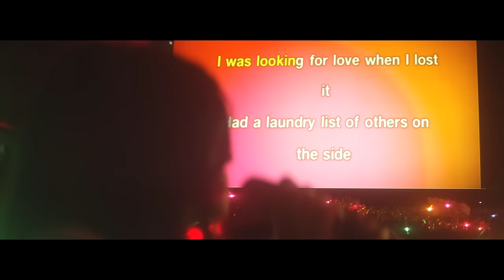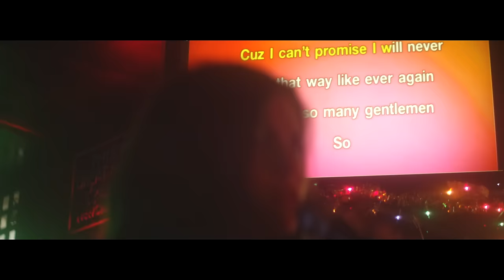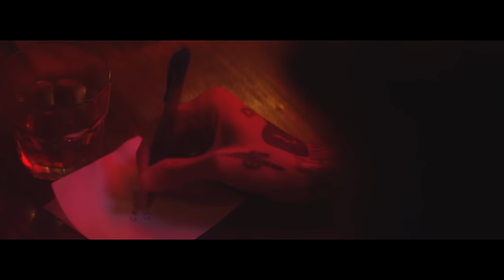Phoebe Ryan - Homie (Official Video)